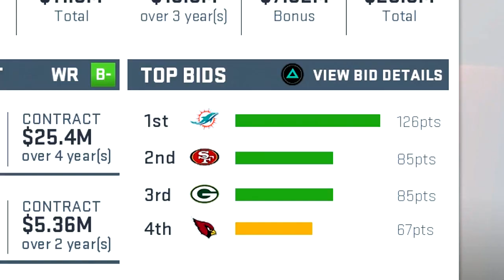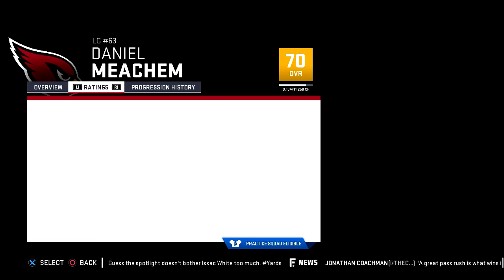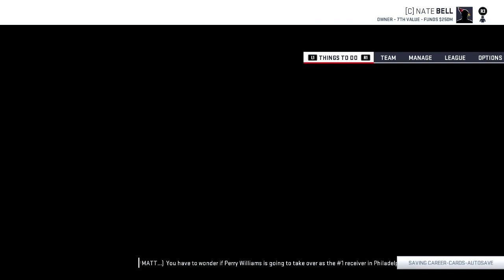A New FRANCHISE Player!? (Offseason) | Madden 19 Franchise Rebuild - Ep.39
Madden 19 Franchise Rebuild Ep.39
We've won our first Super Bowl trophy and head into the offseason to begin the quest to get our second. Who joins the Cardinals this year?